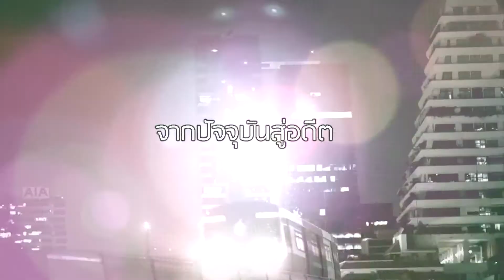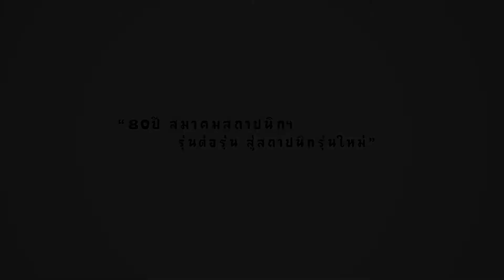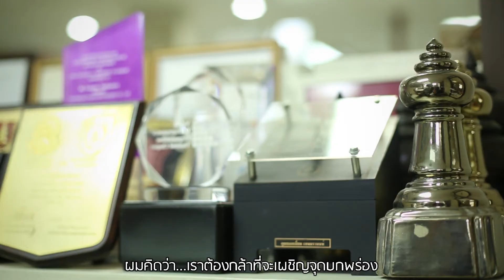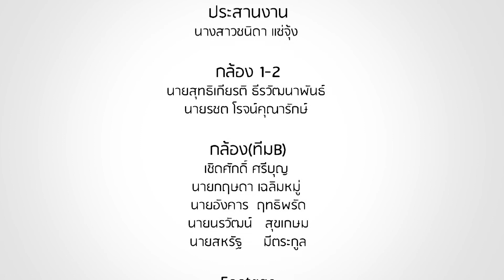๘๐ปี สารจากนายกสมาคมสถาปนิกสยาม ในพระบรมราชูปถัมภ์